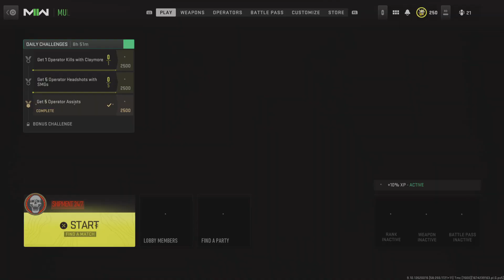MW2 - 41/10 Shipment